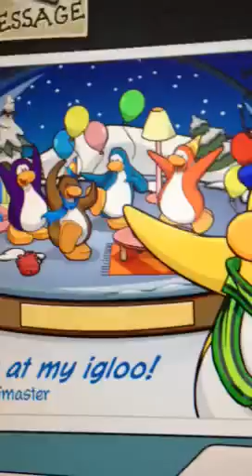Orange sensei glitch on club penguin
This is orange sensei glitch
How to do:
1:Go to ski hill.
2:Click on your mail and wait until
some one comes.
3:Once someone joins you go to your go to the dojo card(if you have on if not add me luketwi and I will send you one).
4:Go to the dojo and challenge sensei (or someone else).
5:They are orange and can only tie,draw but. he can win if he gets three ties in a row.

this is 1000% real

Add me Luketwi bye.